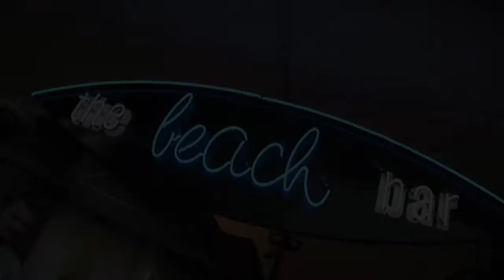Flamingo Nights Perth part 1 - Funkerman is your friend (HD)